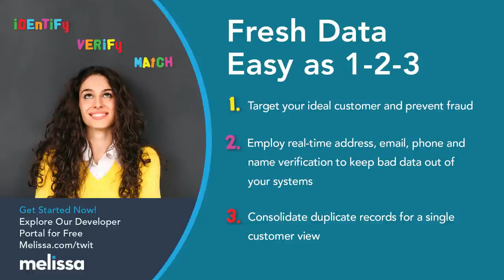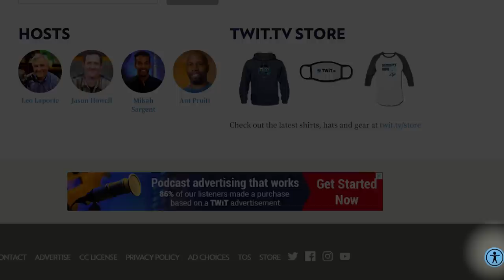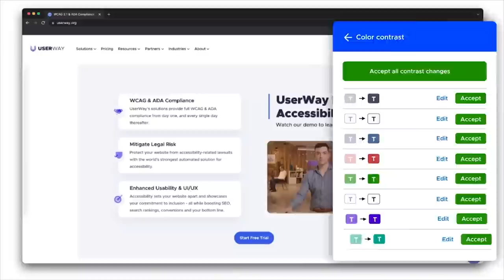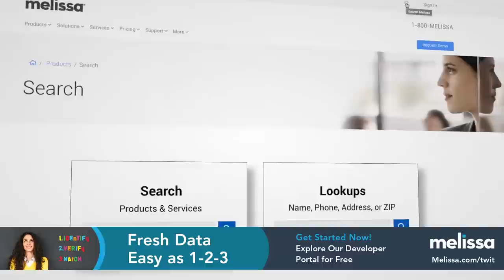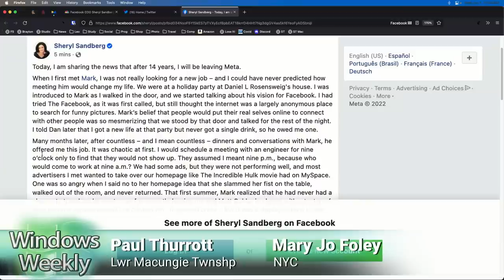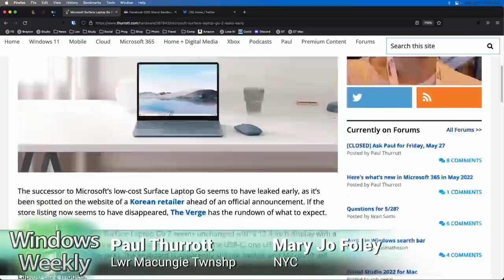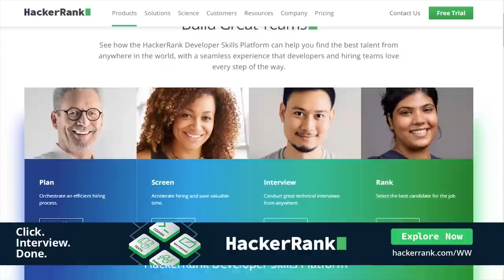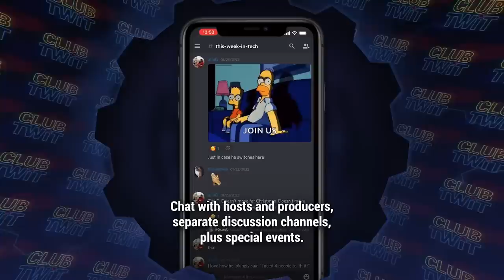Señor Once - Microsoft Entra, Win11 version 22H2, Surface Laptop Go 2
Microsoft Entra, Win11 version 22H2, Surface Laptop Go 2
• Quick update on the Windows 11 version 22H2 rollout at Casa de Thurrott
• Spotify releases a native ARM version of its client on Windows 10/11
• PC maker earnings
• New report suggests Microsoft’s dirty tactics in Windows 11 are the reason for Edge usage gains
• Microsoft announces Entra, a new set of business identity services

Microsoft 365
• Microsoft drops three Microsoft 365-exclusive Excel features: Money, Wolfram Data Types, and partner exclusives
• DuckDuckGo has a Microsoft problem. But I don’t think it’s as bad as many are making out

Surface
• Surface Laptop Go 2 leaks and is now officially announced
• Surface Laptop Studio finally gets a dynamic refresh rate feature

Xbox
• Microsoft skips “Keystone” but is still working on a dongle
• New Games for Gold for June
• New Game Pass titles for the first half of June
• June Xbox Update Makes Secret Achievements Visible
• Sony is going big on the PC

• App pick of the week: Camo
• App pick of the week #2: Vivaldi 5.3
• Enterprise pick of the week: WSL comes to Win Server 2022
• Codename pick of the week: Zuma
• Beer pick of the week: Brasserie Dieu du Ciel Rosee d'Hibiscus

Hosts: Leo Laporte, Mary Jo Foley, and Paul Thurrott

• UserWay.org/twit
• Melissa.com/twit